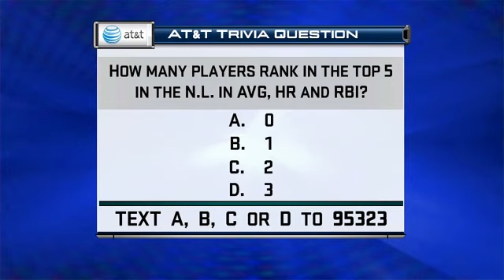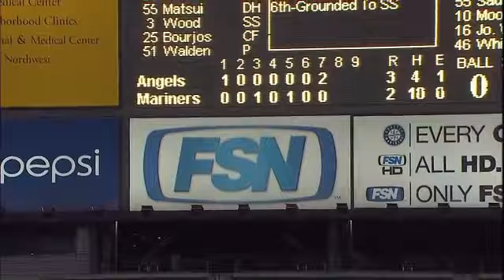ANA AT SEA - September 01, 2010